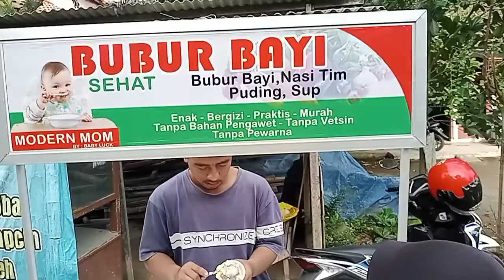Beli Bubur Bayi Sehat Buat Sarapan Adek